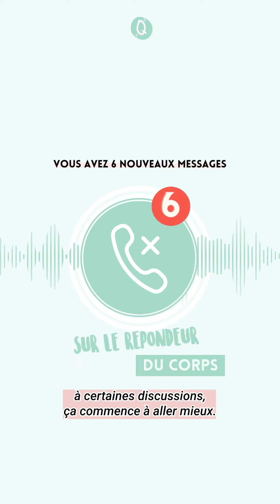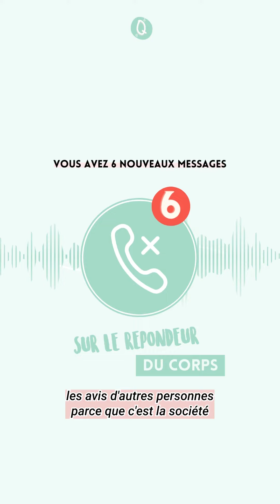LE RÉPONDEUR DU Q - Allo, le corps ?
Cette fois-ci, les étudiant·es de l'Université de Lyon 3 ont voulu contacter le corps, mais sont encore tombé·es sur sa messagerie. Du coup, ils et elles lui ont laissé des messages pour lui rappeler à quel point il était important de s’aimer, même si ce n’est pas toujours facile 💞

Retrouve plus d'informations sur ce thème et sur l'éducation à la sexualité sur le site Internet du projet et sur la page Instagram @leschroniques.fr
Les ChroniQues d’éducation à la sexualité.
👉 Un compte Insta & un site Internet sur l'éducation à la sexualité pour tous·tes les jeunes entre 12 et 25 ans.
🍑 Les ChroniQues c’est quoi ? Un dispositif global éducatif et ludique, bienveillant et inclusif, digital et présentiel, sur la sexualité, le genre, le corps et beaucoup plus encore.

Depuis 15 ans l'ALS travaille avec les jeunes sur des projets éducatifs et collaboratifs en éducation à la sexualité. A partir de maintenant, Les chroniQues accompagnent et complètent les séquences d'éducation à la sexualité que nous venons dispenser dans les différents établissements de la région Auvergne-Rhône-Alpes accueillant des jeunes.